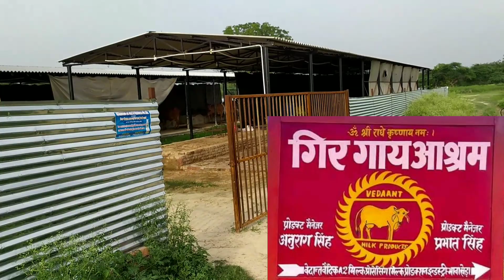देखिए लखनऊ में गिर गाय का शानदार डेरी फार्म | Gir Cow Dairy Farm In Lucknow | Vedantam Gir Cow Farm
देखिए लखनऊ में गिर गाय का शानदार डेरी फार्म | Gir Cow Dairy Farm In Lucknow | Vedantam A2 Milk Farm

Vedantam A2 Milk Dairy Farm
Farm Location - Bhawa Khera , Nigohan , Lucknow